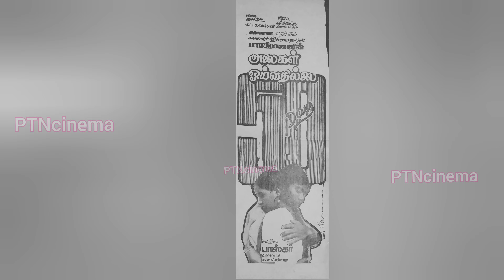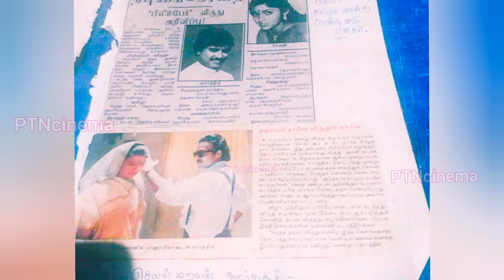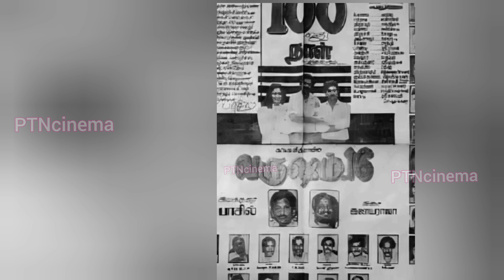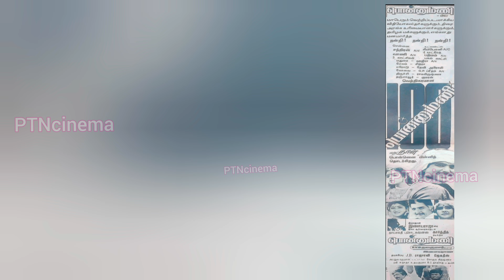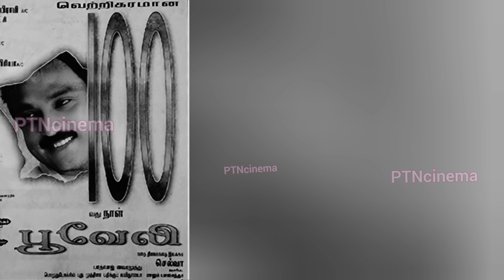நவரச நாயகன் கார்த்திக் வெள்ளி விழா திரைப்படம் மொத்தம் பட்டியல் | Navarasa nayagan Karthik | Devar